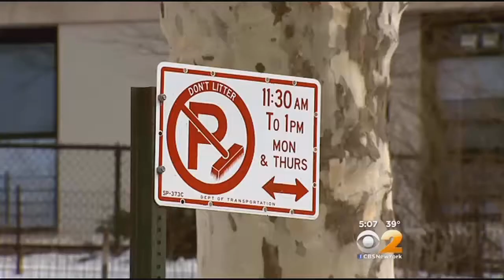Alternate Side Parking Rules Return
After a series of storms drivers finally had to move their cars. CBS2's Elise Finch has the story.